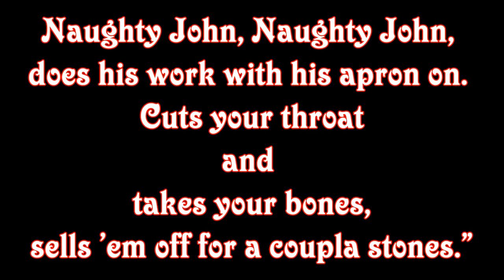Do you want to hear a story? "The teddy bear"